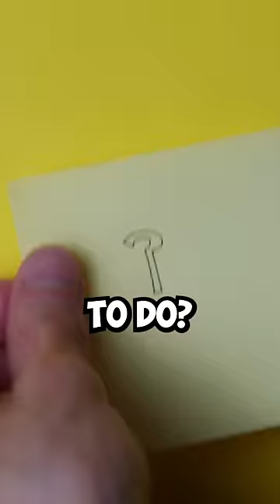What happens when you 200% Mario Wonder?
Most players have 100%'d Super Mario Bros. Wonder but no one has 200%'d it. What is the reward for doing it? In this video, we find out.

Super Mario Bros. Wonder is a delightful game that has been receiving rave reviews since its release. The game is not only visually stunning but also offers a challenging experience to players. The game has several levels, and some of the toughest levels are found in the Special World. The Final-Final Test: Badge Marathon tests your skills in ways no other level in Super Mario Bros. Wonder does. It offers various segments that almost serve as embedded Badge Challenges, and these challenges are fierce. You’ll want to come into this level loaded up on lives. For completing this difficult test, Super Mario Bros. Wonder rewards you with the final Badge called “Sound Off?”.

Another challenging level in Super Mario Bros. Wonder is The Final Test: Wonder Gauntlet. This level throws an ever-changing mix of Wonder Effects your way as you progress through the stage. The Semifinal Test: Piranha Plant Reprise is another tough level that resurfaces one of the more entertaining Wonder Effects in the context of a much more difficult stage.

Super Mario Bros. Wonder is out now!
Order Super Mario Bros.

👍 Super Mario Bros. Wonder Creative Videos ‣

No one reads the description. If you see this, comment "Bowling Ball Daisy makes my Heart Points rise." No one will ever understand why.